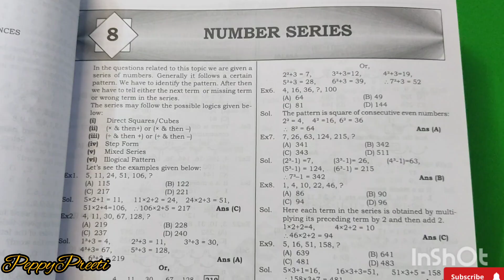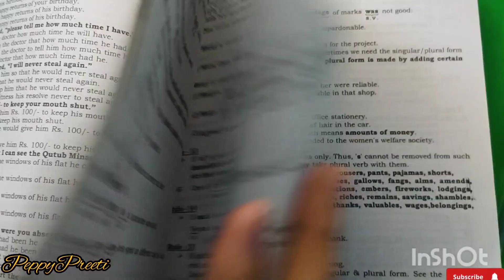SSC CGL 2024 TARGET STUDY-DAY08 (30-11-2023) 💯🎯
Hey Friend! I hope you are doing well.
I'm Preeti, I live in a hostel.  Here I share my heart out with you all.
I share videos of daily routines, life , life lessons and stories.